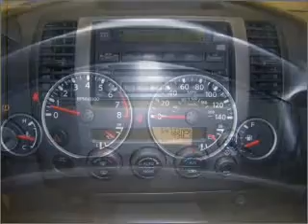2006 Nissan Pathfinder - Daphne AL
Year: 2006
Make: Nissan
Model: Pathfinder
Engine: 4.0 liter 6 cylinder 24 valve
Transmission: 5-Speed Automatic
Exterior: Avalanche
Miles: 56884

Chris Myers
27161 Hwy. 98
Daphne, AL 36526